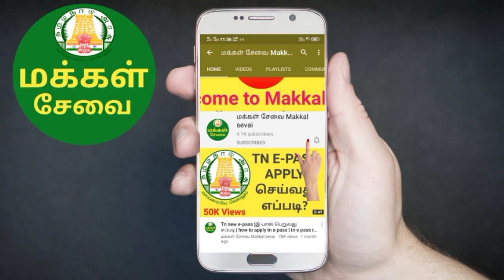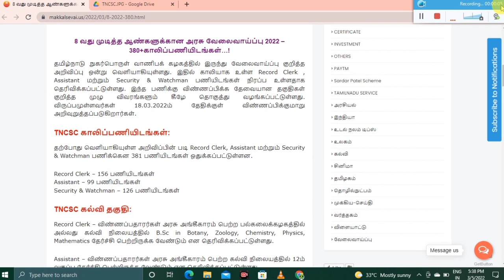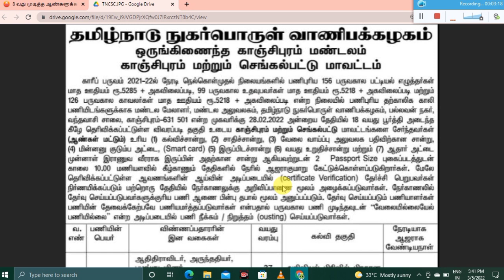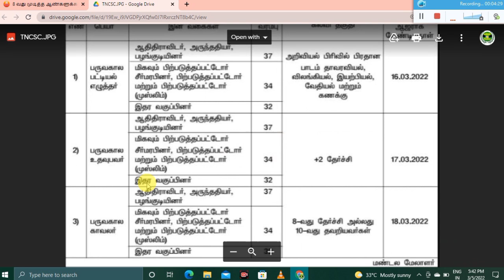🔥 தமிழ்நாடு நுகர்பொருள் வாணிபக் கழகம் வேலைவாய்ப்பு | TNCSC RECRUITMENT 2022 | TNJOBS 2022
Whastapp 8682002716